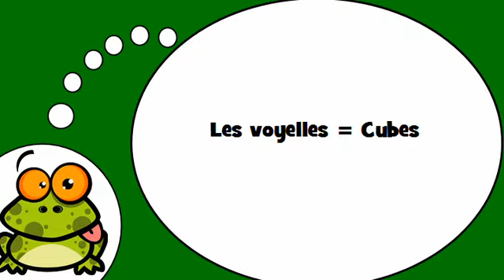Mag aral ng Pranses # Les voyelles = Cubes